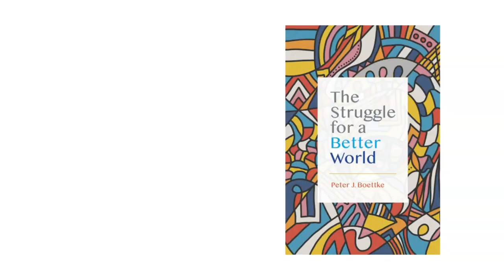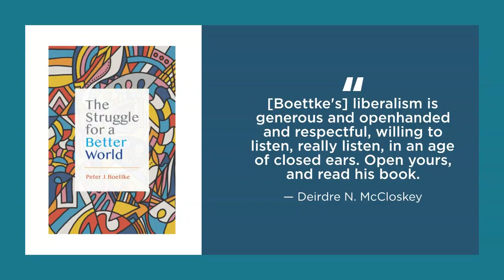The Struggle for a Better World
In "The Struggle for a Better World", Peter J. Boettke explores how the social sciences, and political economy in particular, help us understand society and its institutions of governance and advocate for a better world where all people are recognized as dignified equals.